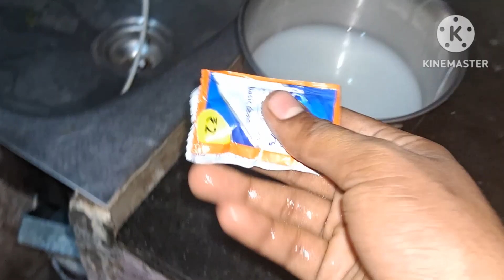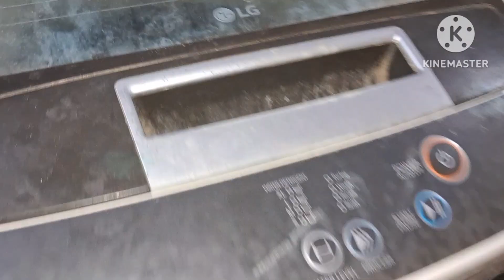🤔உங்க வீட்ல சாதம் வடிப்பீங்களா அப்ப நீங்க தெரிஞ்சுக்க வேண்டிய முக்கியமான டிப்ஸ்/இனி கேஸ் செலவாகாது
part 1
அட யாருமே சொல்லாத டிப்ஸா இருக்கு 😱சாதம் வடிக்கிற தண்ணில நம்ம வீட்டுக்கு தேவையான ஐந்து டிப்ஸ்🥰tipsஇந்த டிப்ஸ் எல்லாம் தெரிஞ்சா நீங்க தான் கில்லாடி 😮அட யாருமே சொல்லாத டிப்ஸாக இருக்கே எல்லாமே புதுசா
இந்த டிப்ஸ் எல்லாம் தெரிஞ்சா போதும் உங்க கிச்சன் தான் சூப்பர் கிச்சன்/no organizer/15 kitchen tipshow to wash the vessels quickly in Tamil
how to clean the kitchen
how to clean the vessels in Tamil
waste box reuse Idea
cup organizer
bangle reuse idea
kitchen tip